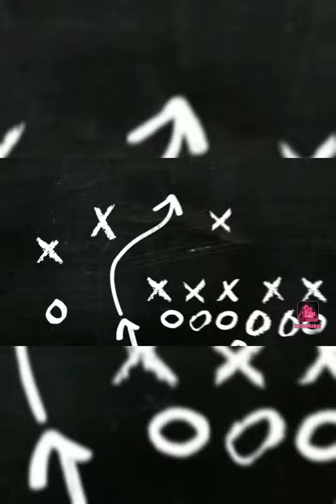D.El.Ed. || भाषा का प्रयोग part 2 || हिंदी शिक्षण